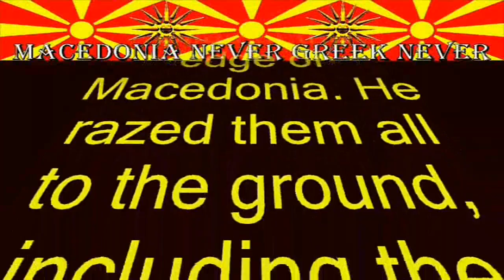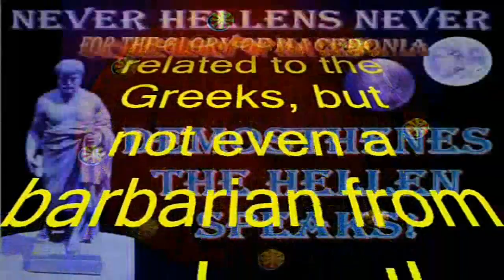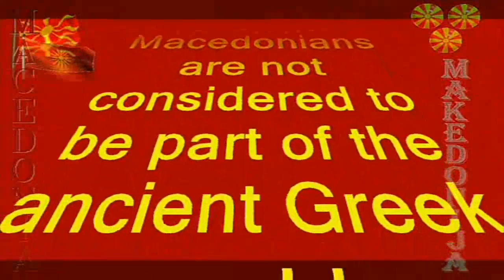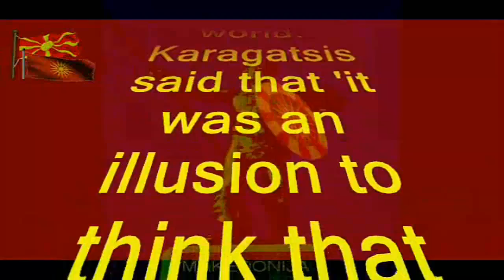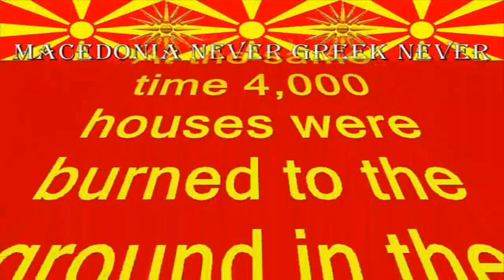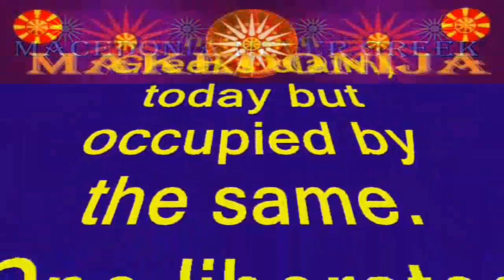MACEDONIA AND GREAT CHINA